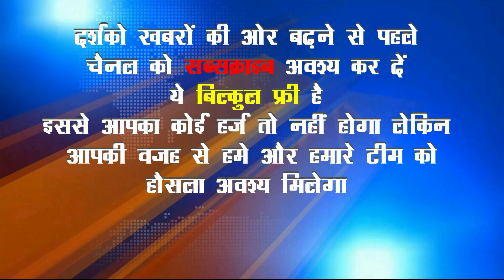अनियंत्रित होकर पलटी टाटा मैजिक | Giridih